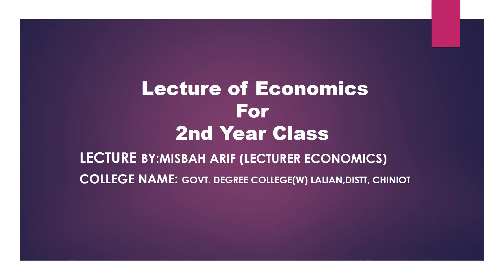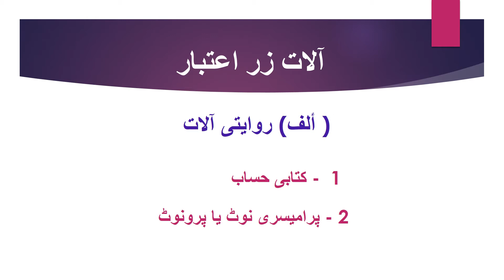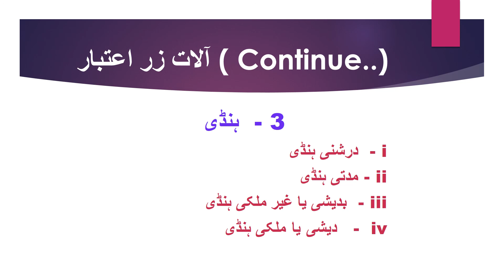Lecture of Economics for the 2nd year class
This lecture for the Govt Degree College for Women,Lalian